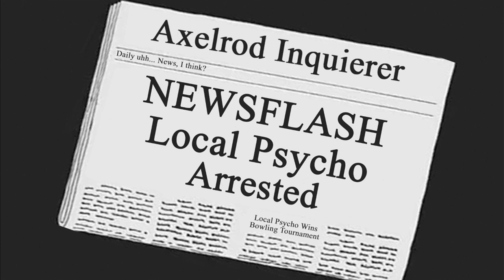Dennis's Bowl-Off | The Dennis Show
Season 1 Episode 3 | Bowling
"Dennis and Vishnu go bowling."

The official YouTube channel of The Dennis Show!  Here you can watch a variety of shorts, clips, and episodes from the hit series starring everyone's favorite little man.

It's wacky. It's zany. It's... Stinky!? It's Dennis!
Join everyone's favorite little man Dennis and his hilarious cast of comical co-stars as they embark on a multitude of high-stakes, high-thrill misadventures where things are bound to go wrong in all the right ways.

Catch more "The Dennis Show" content on our official website and social media.